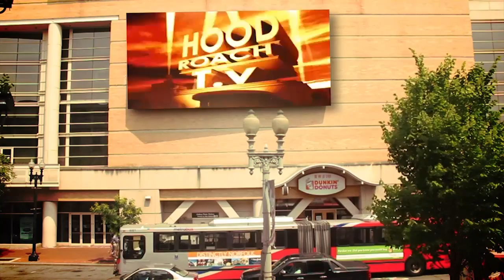WAUN THA DON ALL STARTED FROM NOTHING